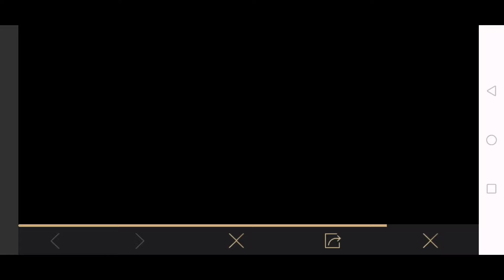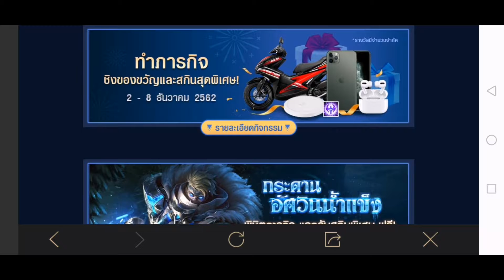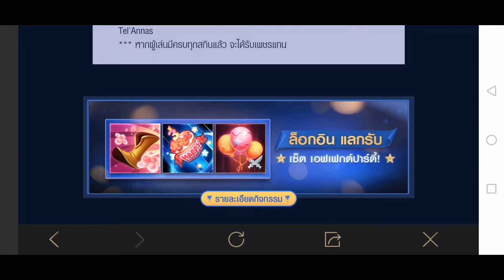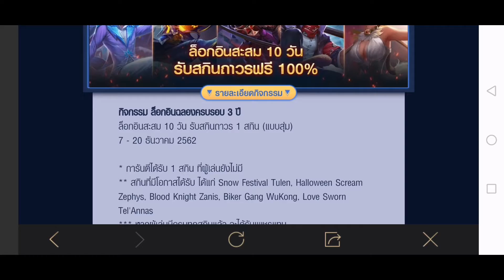[Mobile] ROV : Realm of Valor​ เเจกฟรีสกินหายาก5 สกิน ได้ถาวรจริง100%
​TANDIKATER MobileROV:RealmofValor#เเจกสกิน#BloodKnightZanis#HalloweenScreamZephys#FrozenRuneTulen#BikerWuKong#LoveSwormTel'Annas

Game : [Mobile] ROV : Realm of Valor

เกมออนไลน์

สามารถติดตามความเคลื่อนไหว้ได้ที่